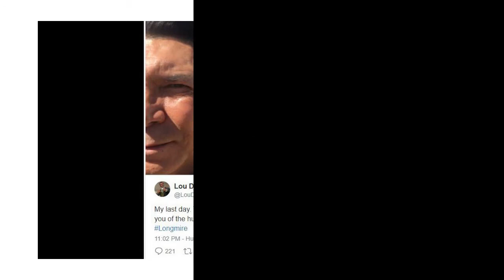‘LONGMIRE’ SEASON 6 NETFLIX REVEALS SERIES’ RELEASE DATE WITH A NEW TRAILER